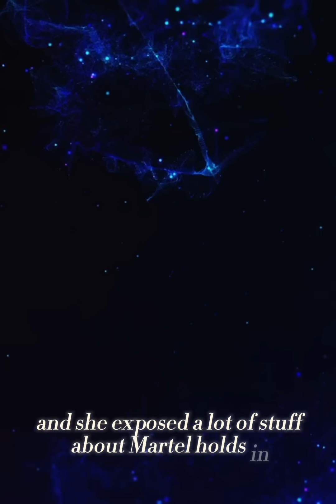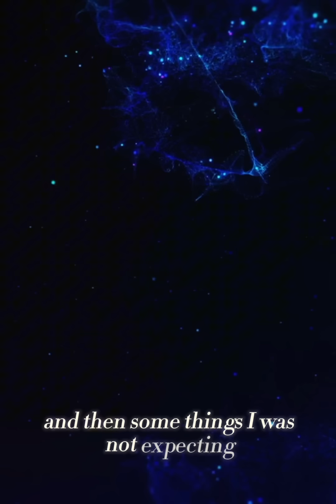LAMH MARTELL HOLT GIRLFRIEND REVEALS HIS TRUTH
A blogger gets the inside scoop on Martell Holt. Arrione Curry spills secrets about Martell. This includes physical, financial, and mental damages that he has caused. Immediately following his infamous tell-all interview with Tasha K, we will go over just about everything that SNC (straight no chaser aka Nae) stated in her Instagram live a short time ago. Is Arrione a victim in your opinion?

Everything said in this video represents my interpretation of the videos, lives, and content provided about the reality star and his baby's mother. I am simply giving my opinions on what was said about Martell Holt, Melody Shari, and Nae (the blogger) during this live broadcast. The clips and Instagram lives used in this article are protected by the copyright law 107.

        ✨SUPPORT MELODY 🎶 ✨

                                ✨SOURCES✨